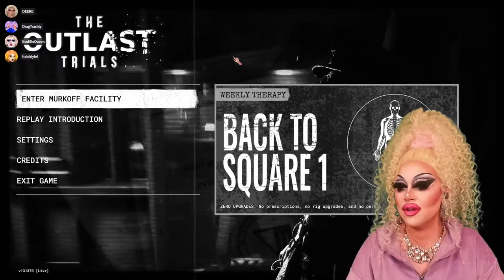Draggggggg Queen Horror Gaming